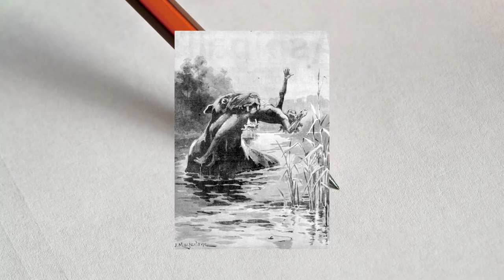7 Mythical Creatures in Lakes and Rivers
A list of 7 mythical creatures found in lakes and rivers. Some people call them the lake monster or river monster and here are a list of them from around the world.  Most of them are very vicious.

This makes you wonder why the water creatures are mostly creepy but at the same time what is under the water is always a mystery. People fear the unknown and sometimes the unknown takes shape into a monster. And what's left of the fear are mostly stories passed on from generations to generations.